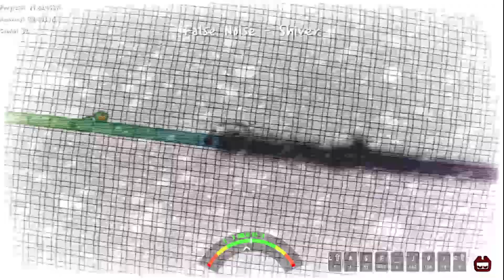나는 바보 2편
해도 못해먹겠네
재밌긴한데

키보드
[씽크웨이 토체티 텐키리스 저소음 적축 , 콕스 ck87 황축 , 앱코 K945P V2 RGB PBT 무접점 게이밍키보드 45g]

디스코드:pinball#7857